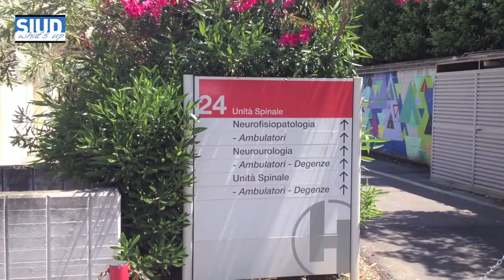Intervista con Giulio Del Popolo - Siud What's Up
Intervista con Giulio Del Popolo, presidente SIUD, Direttore SODC Neuro-Urologia Azienda Ospedaliero-Universitaria Careggi, Firenze. Servizio di Federica Palladini.